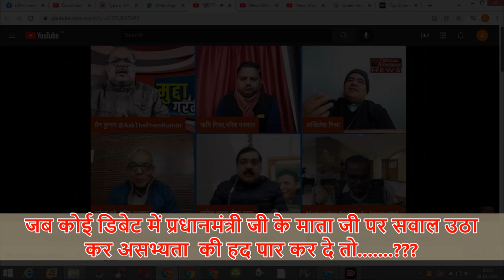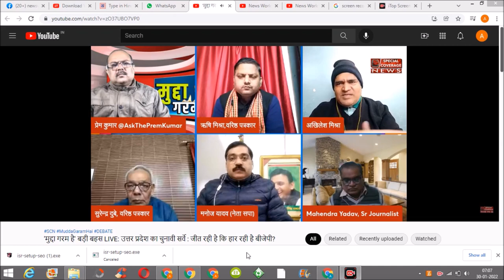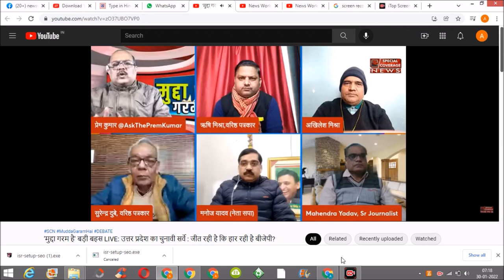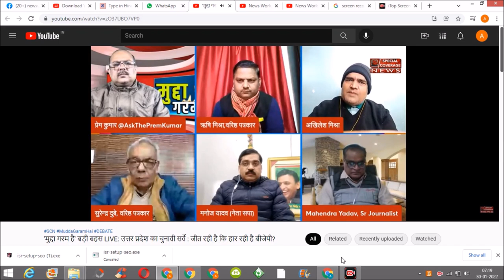कोई प्रधानमंत्री जी के माता जी पर सवाल उठा कर असभ्यता की हद पार कर दे तो सबक सिखाना जरुरी है !